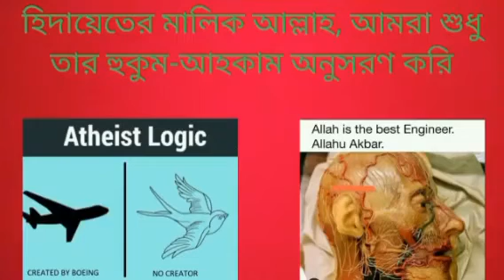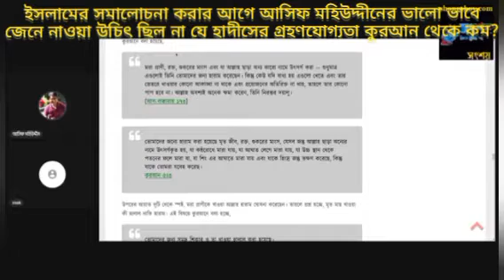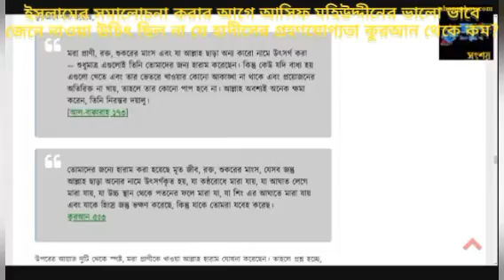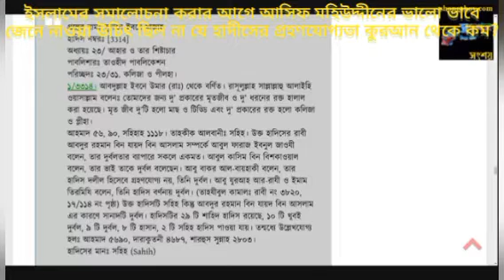ইসলামের সমালোচনা করার আগ আসিফ মহিউদ্দীনের জেনে নাওয়া উচিৎ ছিল যে হাদীসের গ্রহণযোগ্যতা কুরআন থেকে কম